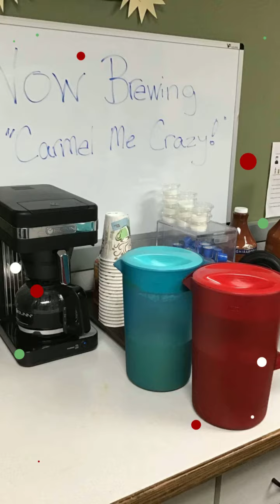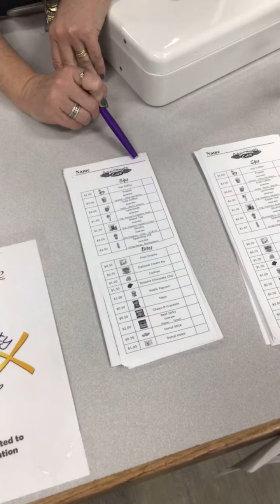HeartBeatsCafe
Welcome to U40TV where the stories for Effingham Unit #40 School District come to life.  We are excited to share the story of our students' journey towards academic excellence.  Every day, a team of dedicated teachers, administrators and support staff collaborate with one another in an effort to prepare our students for the global stage.